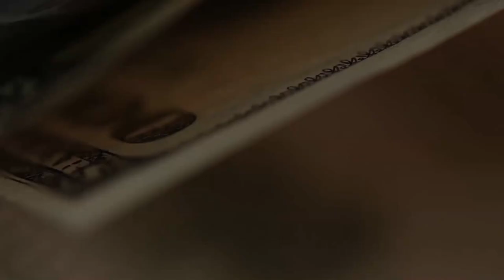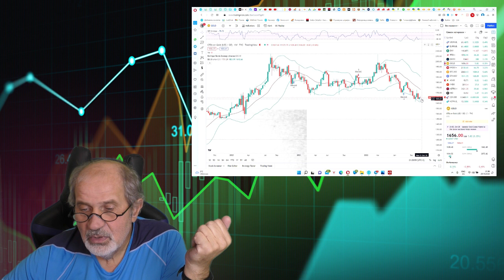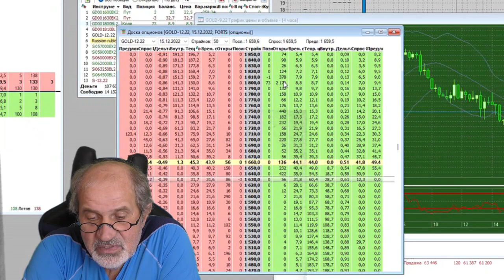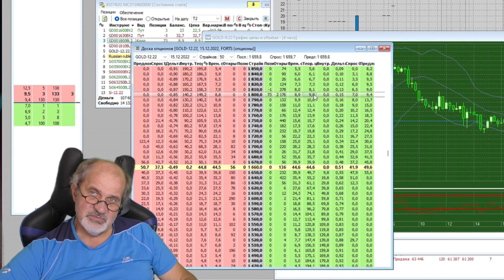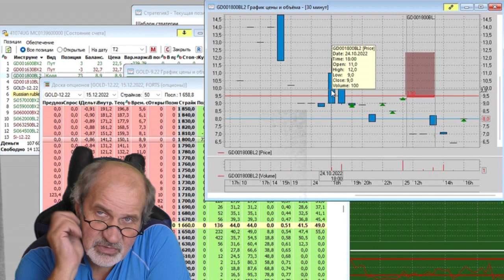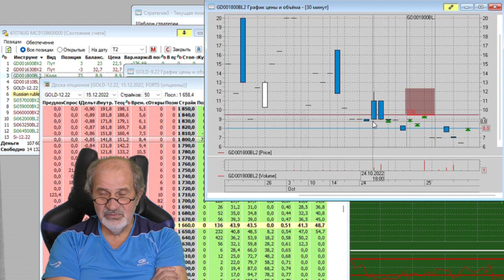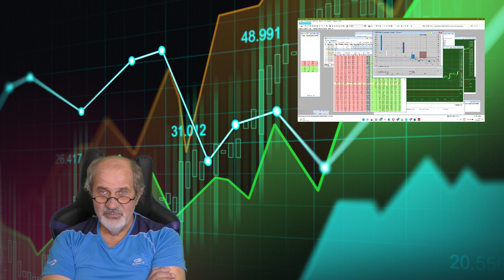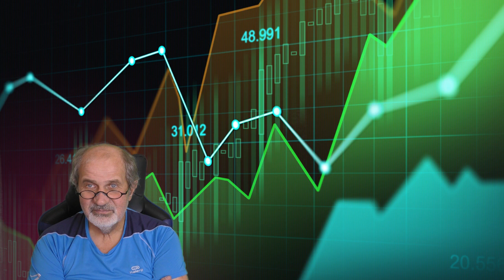Удивительный случай на бирже. Просто пришел и взял деньги.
Крайне редко, но такое бывает. Смотришь - лежат деньги. Можно взять. Взял, а через пару минут - снова лежат. Снова взял, а там снова.
И так раз 10 за полчаса.
Вот в чем кайф низколиквидных активов. Можно внезапно заработать довольно много. Но для того, чтобы заработать, надо быть готовым, чтобы не пройти мимо, а знать на что смотреть.